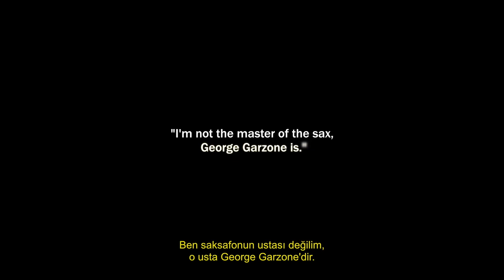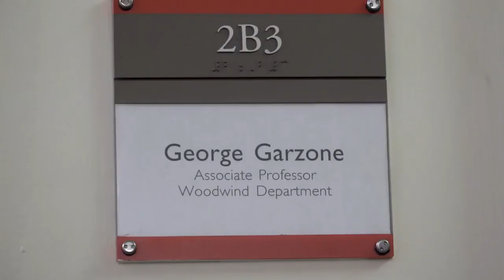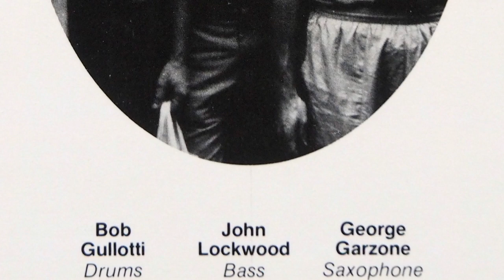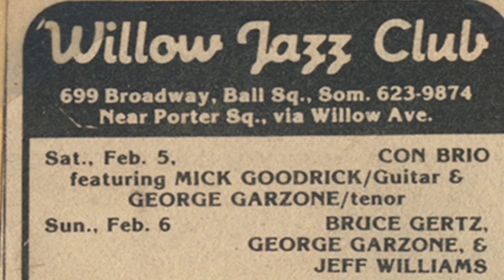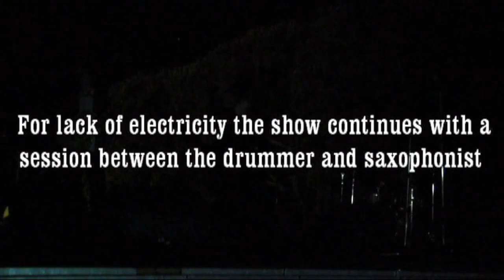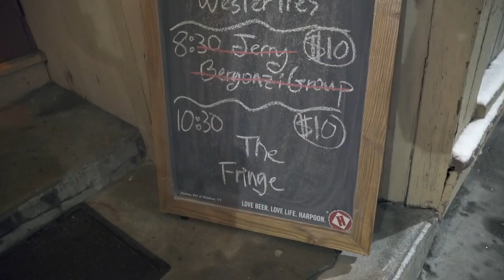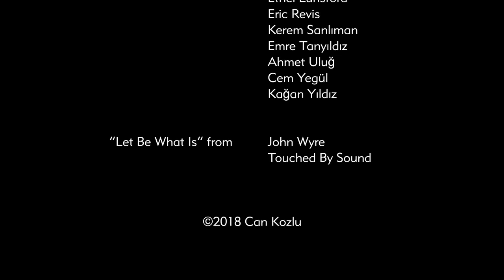GEORGE GARZONE Let Be What Is (Documentary)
"George Garzone: Let Be What Is" is a documentary which explores the wide and deep scope of influence saxophonist George Garzone has made in the jazz world both as a player and a teacher, despite his humble nature.